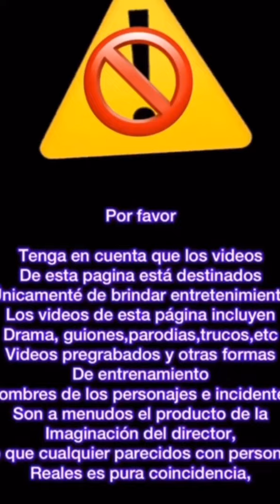Hansi ka Full Dose 😜😜😜_😃😃।।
दम है हंसी रोक कर दिखाओ
हंसना स्वास्थ के फायदेमंद है
हंसने से जिन्दगी बेहतर होती है